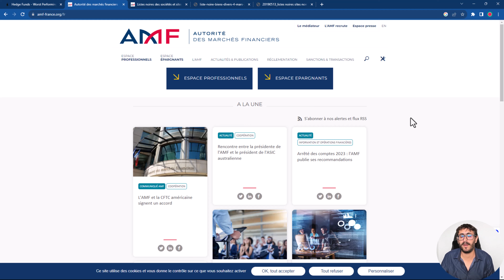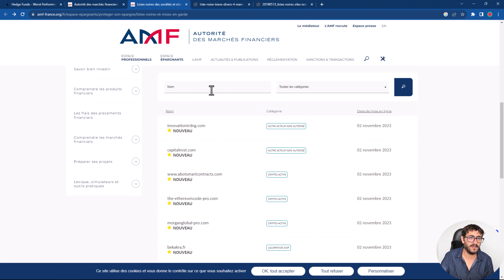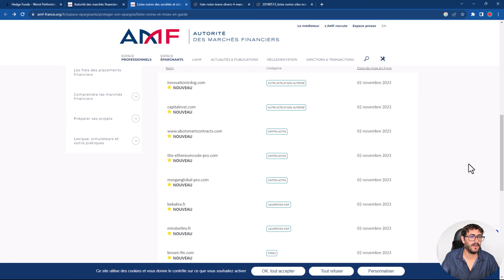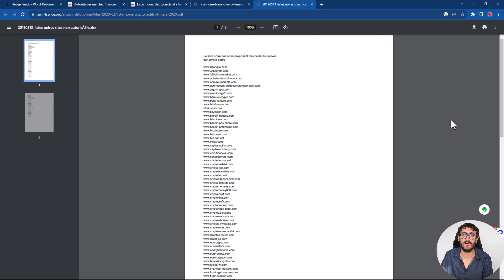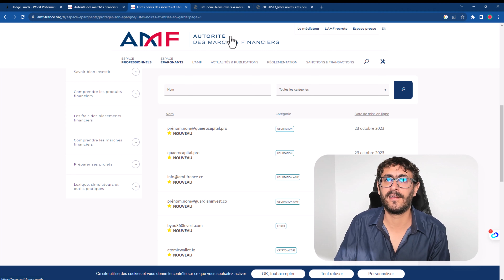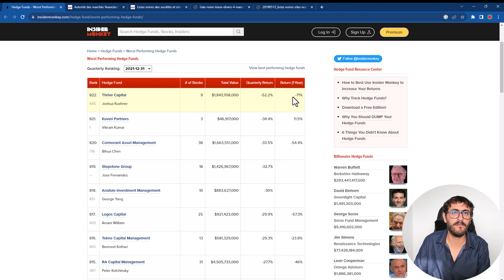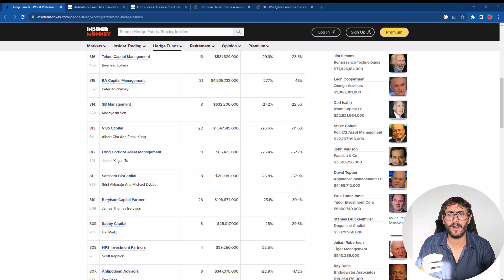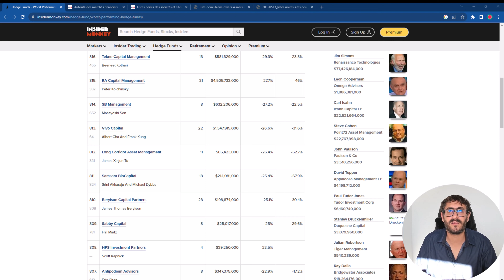Comment éviter les ARNAQUES en TRADING ?